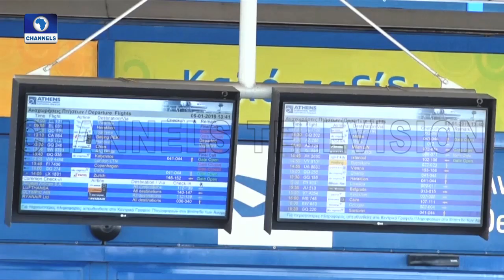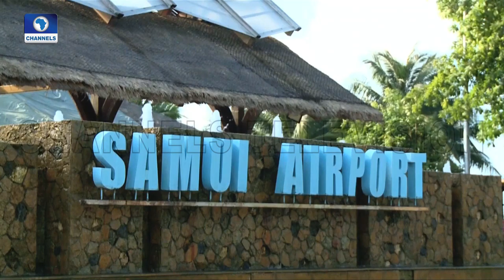Extreme Weather Condition Mars Flight Operations In Greece |Aviation This Week